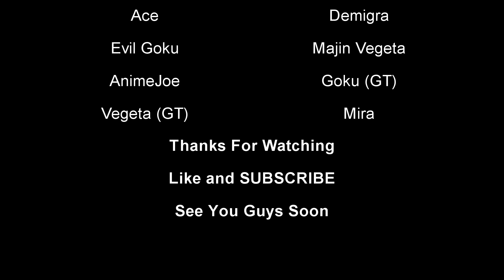Dragon Ball Xenoverse 2; The Beginning of Demigra's Secret War!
Welcome To the First Episode of The Time Patrol Saga Season 8! Trunks Summons Shenron and uses the Dragon Balls to bring 3 warriors to Conton City and those warriors turned out to be My father Kiddjo, A warrior Champion Named Aries and finally Goku Black who was destroyed by Future Akana! As The reunion was about to begin, Kiddjo was prisoner by Demigra who also took Omega Shenron around the Time where he was supposed to meet his demise, but Kiddjo listened to Demigra's next plan of attack, and it was the Same invasion that Fu did back when Future Akana was on a rampage only this time he has even more Janamba's and Generals under their control. I was on my way back to The Time Nest from another assignment where I was patrolling the Time Period where The Goku and Vegeta from My Fathers Timeline were training but Mira Appeared and attacked them. Fixated on vengeance, Goku and Vegeta make a trip to Conton City in a Time machine!

What will the outcome be when Goku and Vegeta arrive in The Conton City Timeline?